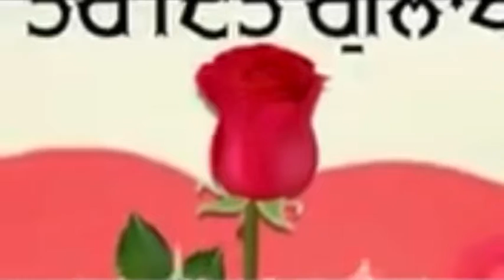Tere ditay Gulab - Singer Ranjit Manni - Lyrics GIll Talwandi Fattu - music jaggi